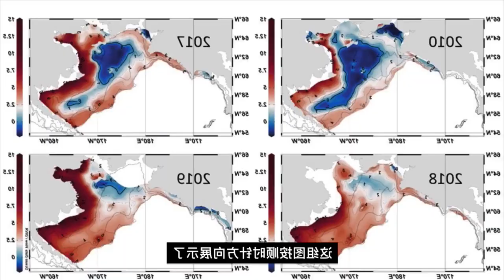One billion snow crabs disappeared out of thin air on the bottom of Alaska Why Maybe it's America's